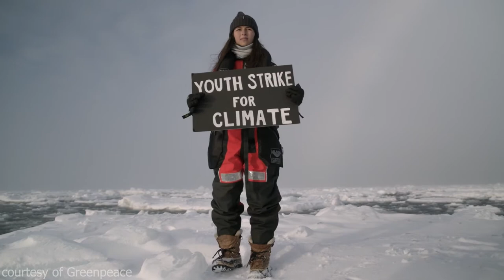Meet 'Birdgirl': Mya-Rose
Ornithologist and environmental campaigner Mya-Rose Craig (UK) staged a climate strike on an ice floe north of Svalbard near the edge of the Arctic sea-ice at a latitude of 82.4° N on 20 September 2020.

The avid birdwatcher, who is also known as "Birdgirl", was transported to the Arctic Ocean aboard the Greenpeace icebreaker Arctic Sunrise.